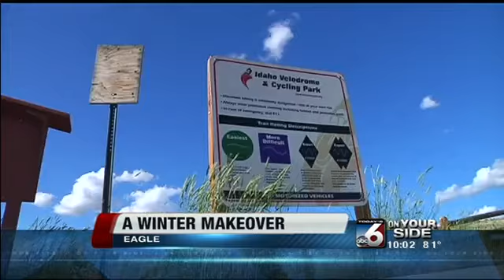Eagle snow terrain park gets green light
Reporter Eric Fink has more.